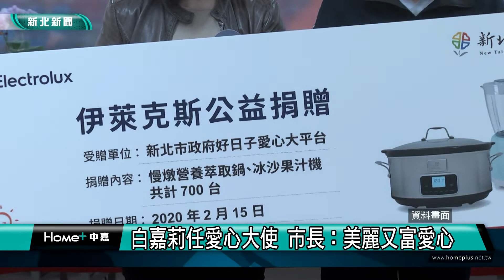明星 捐贈│白嘉莉任愛心大使 市長：美麗又富愛心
身為資深藝人且長期以來熱心公益的白嘉莉女士5日現身新北市政府，由侯友宜市長親自為她披上「新北愛心大使」綬帶，並頒發聘書，成為新北市好日子愛心大平台代言人，號召更多善心人士一起投入公益。